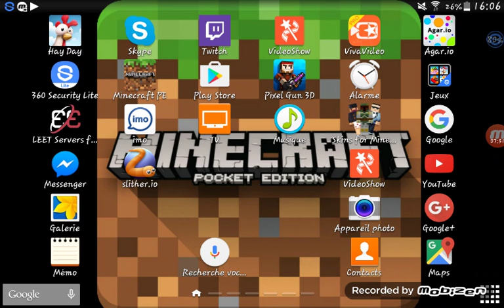slither. oi /je les butes mais pas tous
Salut les abo Aujourd'hui nouvelle vidéo sur slither . Oi lol